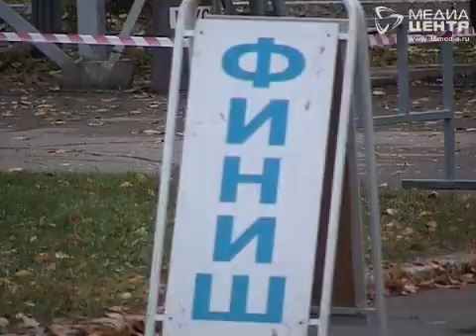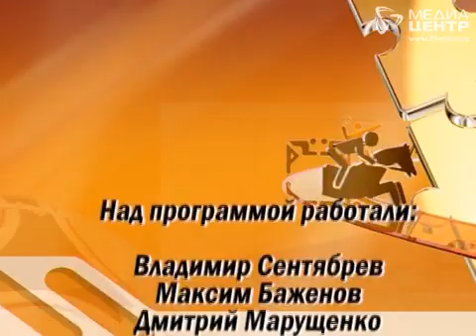ДИСТАНЦИЯ 17.10.2014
Спортивные итоги недели — взгляд из Череповца. Самые яркие моменты, самые откровенные интервью, самые точные комментарии.